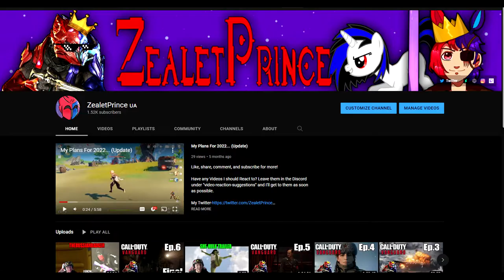ZealetPrince reacts to Top 5 SCARY Ghost Videos That Will Make You PITCH a HISSY FIT (Reaction #216)